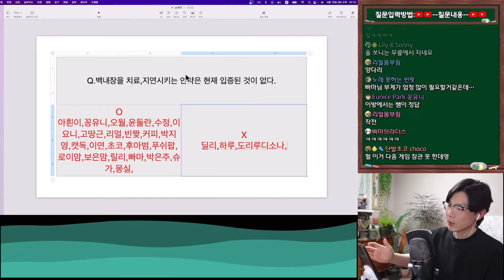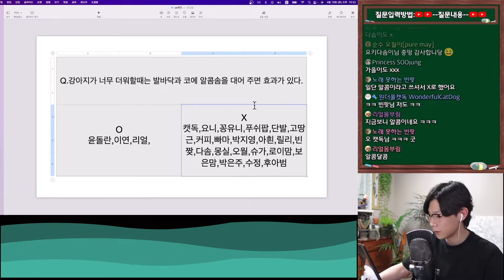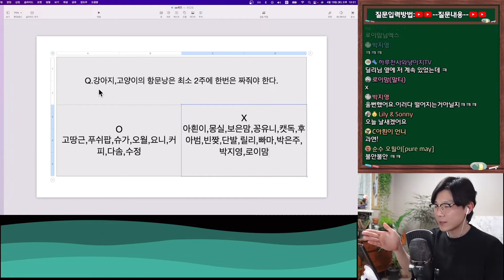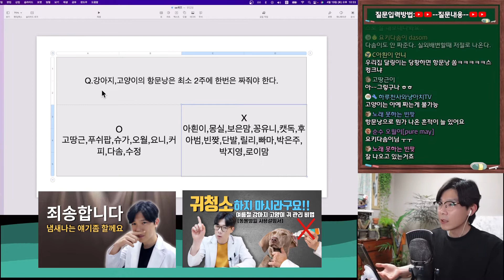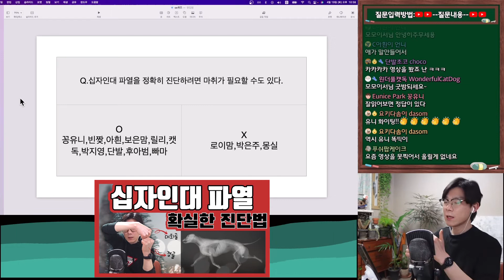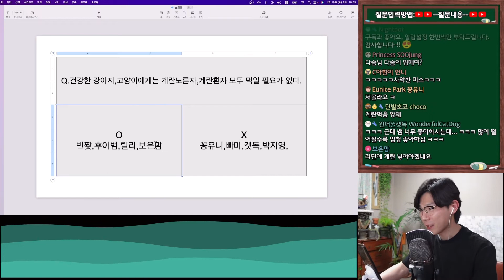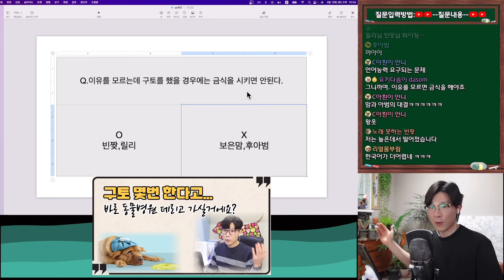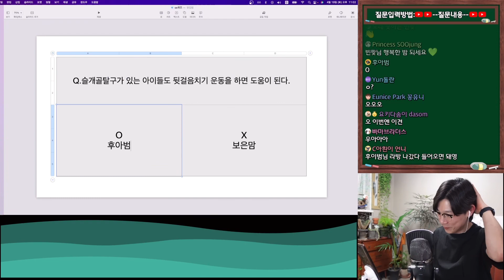강아지 고양이 실시간 진료상담ㅣ와벳TV 1주년 이벤트ㅣ동물병원사용설명서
실시간 진료상담 방송중 라이브 방송분의 일부입니다.
실시간 진료상담 방송은 매주 화요일 저녁 9시30분에 라이브로 진행됩니다.